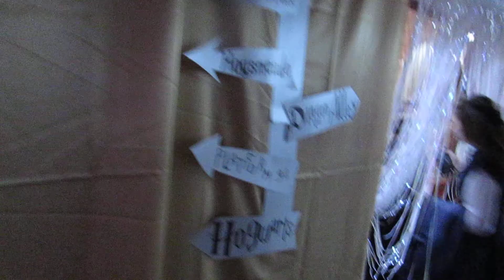12.12.2021 Бал по Гарри Поттеру в Лидере / Завершение /